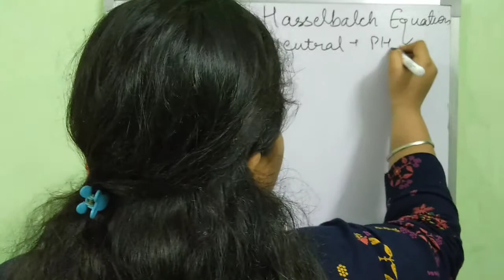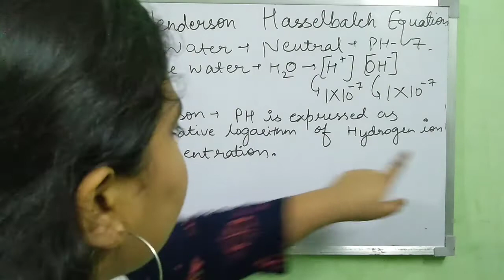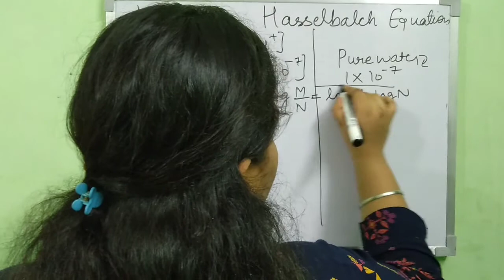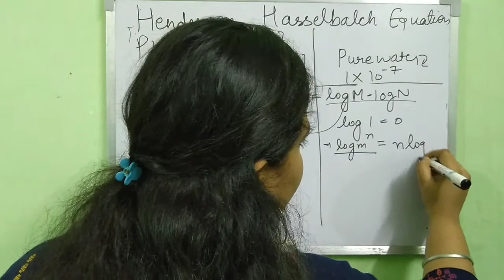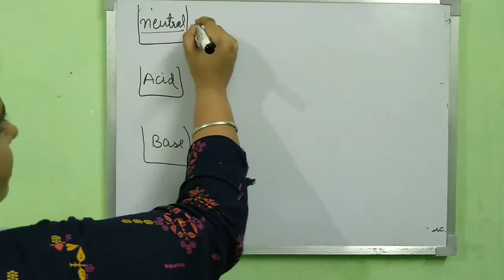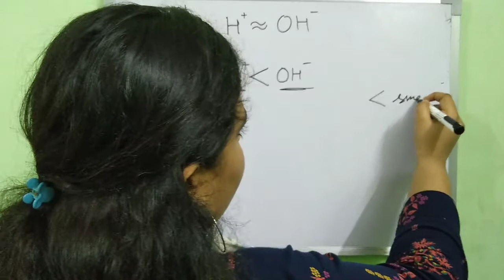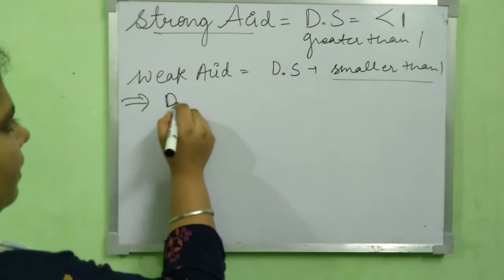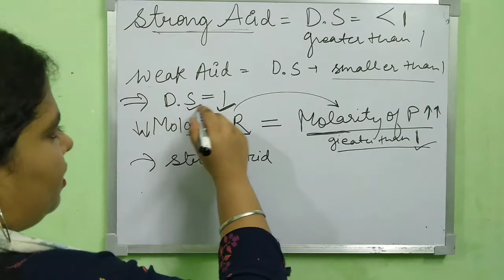hydrogen ion concentration,pH=7 prove {henderson equation prove}/Sorenson expression prove ....🔥🌻🧠🌈🌚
NAMAKAR🙏
Dear students .
aaj hmm hydrogen ion concentration padenge.
in this the strength( reactivity )of an acid is determined by the degree of Dissociation of proton i.e H+ ion .
eqillibrium constant
in pure water ,the conc.of proton and hydroxyl group .

Sorenson expression prove...video Mei by mistake meine Pearson bola hai ..so plz correct it in your notebook...
so pH=7 prove .
it means water is neutral ,neither acidic nor basic